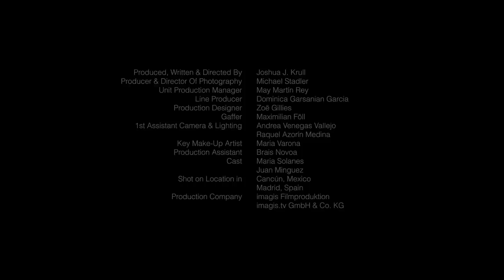Daniel Elbittar, Carlos Baute - Y Si Me Enamoro (Video Oficial)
Disfruta Y Si Me Enamoro, la nueva cancion da @elbittardaniel  y @carlos_baute  Filmado entres las paradisiacas  playas de Cancun y la hermosa Madrid. Producida por el ganador del Grammy Latino y Americano @reggiautentico